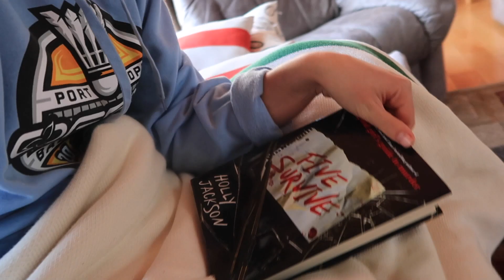first COTTAGE WEEKEND of 2023 : bbq, bonfire, swimming & more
Hey everyone! In this video I will be bringing you along on my first weekend at the cottage in 2023. We had a bbq, bonfire, went swimming and more :) I hope you enjoy this video!

xoxo,
Olivia